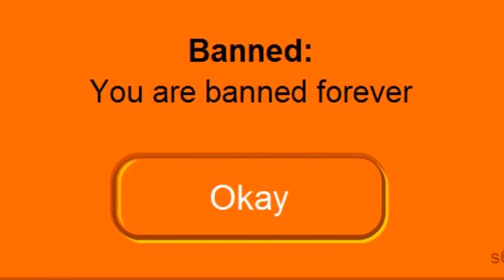Otherkin - An Inside Story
A brief overview of my experiences with the otherkin community and how I feel about them.

Dark Souls II - Majula